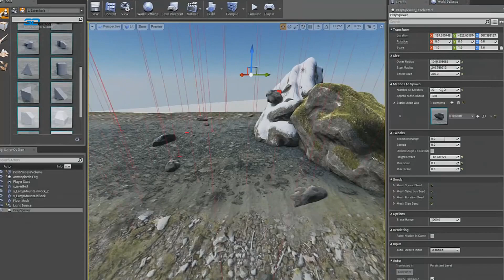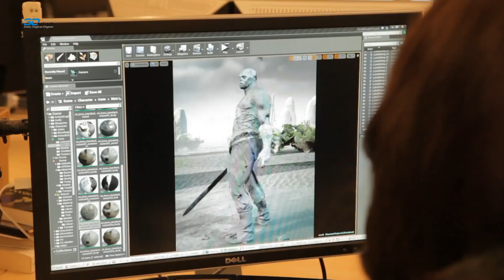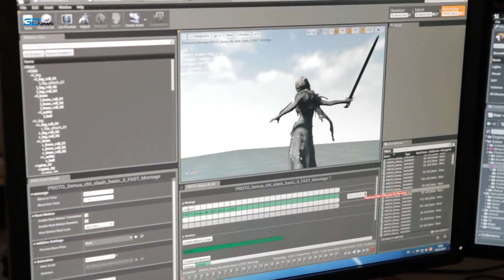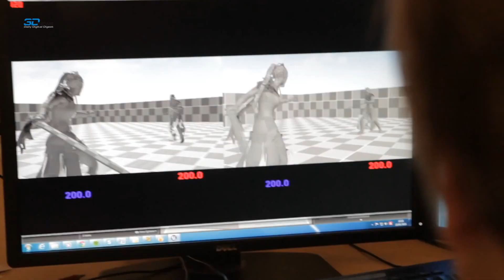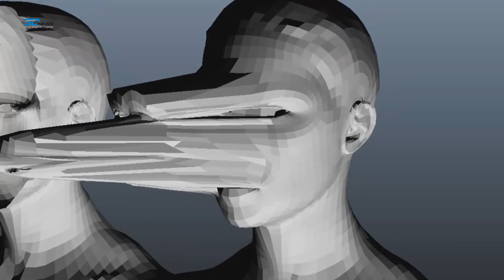Hellblade - Этап создания прототипов (озвучка)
Разработчики из Ninja Theory снова рассказывают о процессе создания игры Hellblade. На этот раз разговор пойдет о мире игры, графике и боевой системе.

Дата выхода: TBC
Жанр: Боевик
Издатель: Ninja Theory
Разработчик: Ninja Theory
Платформы: PS4 и PC